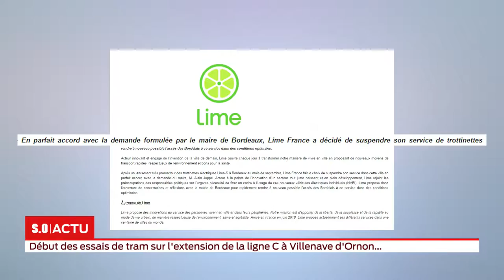La grande édition du 31 Octobre 2018